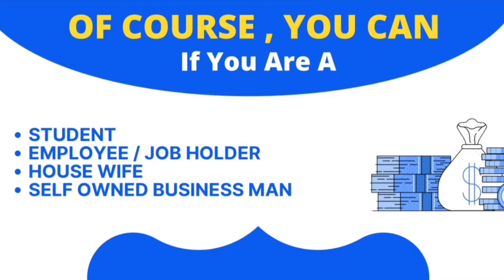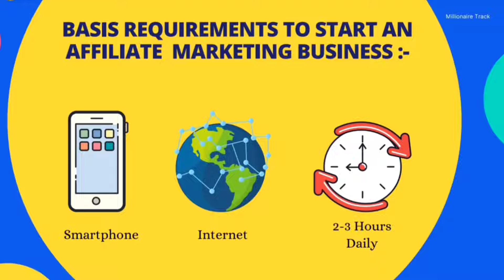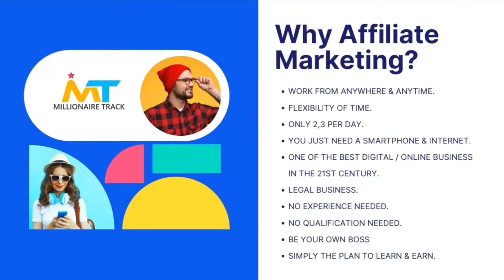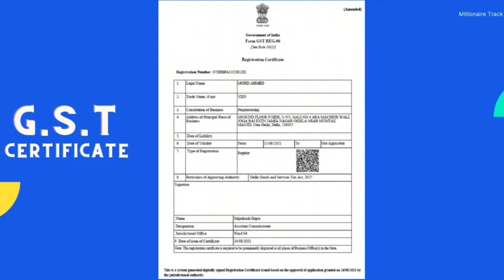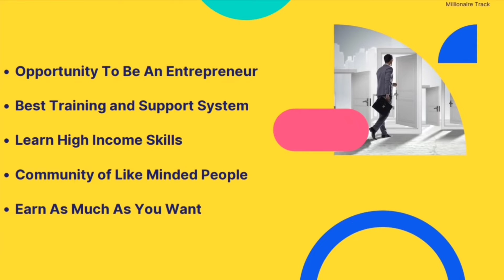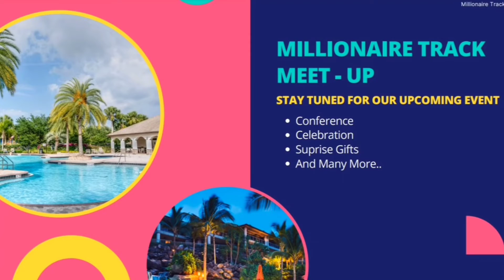Millionaire track new presentation video with GST 100% genuine daily earning weekly payout ||Dr Am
Millionaire track new presentation
video with GST 100% genuine daily
earning weekly payout || Dr Amazing

Millionaire track new presentation video with
GST 100% genuine daily earning weekly payout
II Dr Amazing
@Dr. Vivek Bindra: Motivational Speaker @Sandeep
Maheshwari Collection@SONU SHARMA.
Millionaire track kya hai
kya millenary track genuine hai
Millionaire track se earning kaise kar
Millionaire track new presentation video
Millionaire track platform
free business ideas
free Business School
free mein online earning kaise karen
free mein paise Kaise kamae
apne phone se paise kamane ke tarike
free mein promotion kaise karen
online earning
online business
leads generate kaise karen
leads generate karne ke tarike
organic lead Kaise generate Karen
add Kaise Rang Karen
leads kya hoti hai
free mein leads Kaise generate Karen
quality leads kya hoti hai
junk leads kya hoti hai
lead generation free course
how to generate leads from Instagram
how to generate leads from Facebook
yiep 2.0 me kya hai
yiep 2.0 start kaise karen
yiep 2.0Millionaire tracks
yiep joining kaise karen
yiep presentation video
YIEP presentation Kaise dikhayen
yiep Bande se baat kaise karen
yiepquestion Kaise put Karen
Instagram marketing
Linkedin marketing
Facebook marketing
YouTube domination course